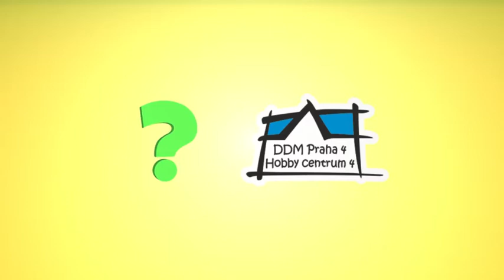Zadání 2 - Audiosoutěž ZVUKY Z HC4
Poznáte zájmové činnosti, lektory, tajemné vybavení a nebo prostory DDM Praha 4 - Hobby centrum 4 jen podle sluchu? Své tipy pište do komentářů pod příspěvek.  Nejlepšího znalce soutěže ZVUKY Z HC4, kterou pro Vás připravuje propagační oddělení ve spolupráci s lektory, čeká odměna. (Pokud si někdy nebudete jistí, zkuste se zeptat svých dětí.) :)